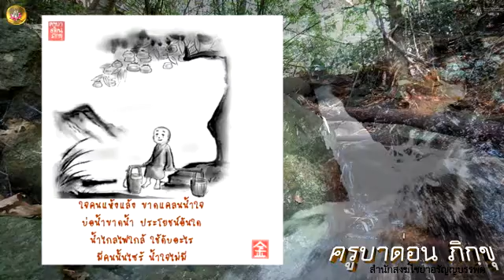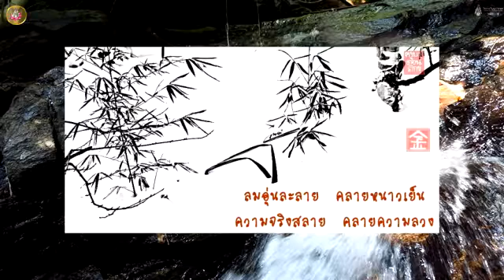ราบเรียบง่ายดายมากมายหลายทุกข์๒